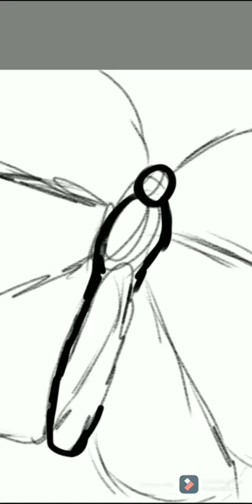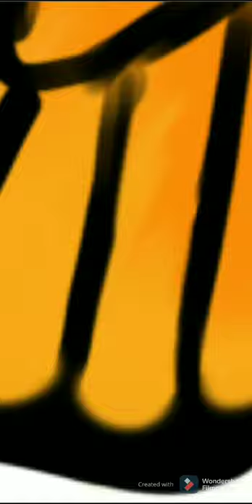Monarch butterfly digital art speedart